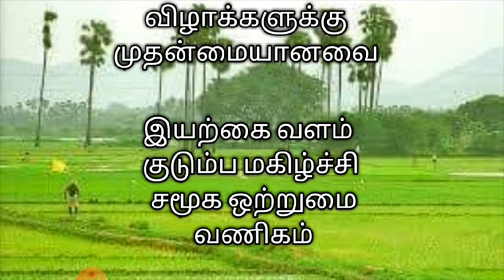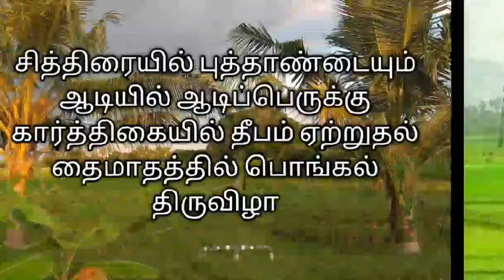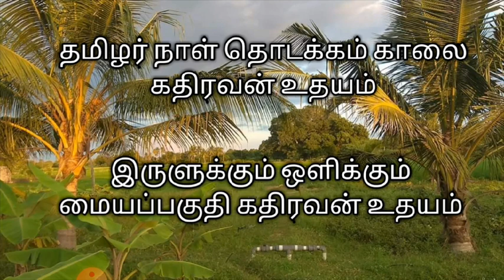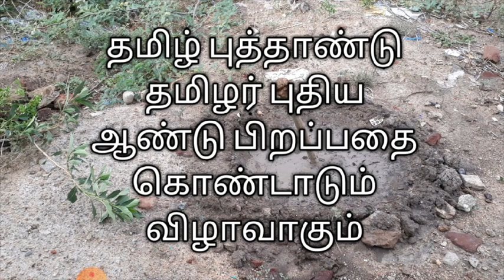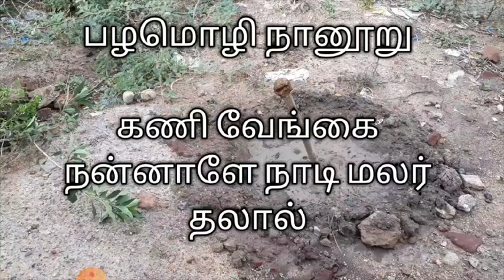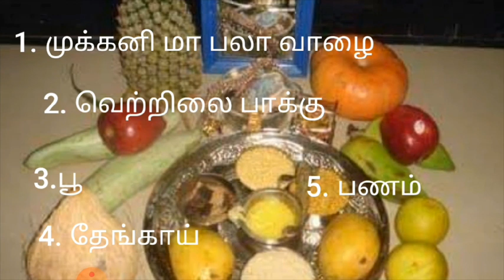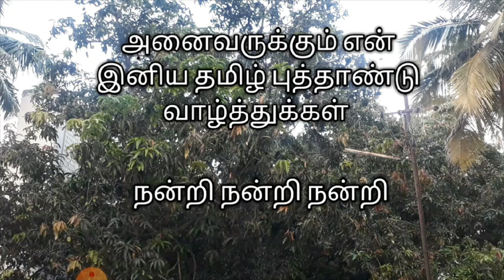தமிழ் புத்தாண்டு கொண்டாடுவது எப்படி|கனி நீராடுதல்|சார்வரி ஆண்டு|சித்திரை திருநாள்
தமிழ் புத்தாண்டு கொண்டாடுவது எப்படி என்று பலர் மறந்துவிட்டனர்.
இன்று மக்களுக்கு எது புத்தாண்டு என்று தெரியாமல் ஐரோப்பியர்களின்  புத்தாண்டைக் கொண்டாடுகின்றனர்.
சித்திரை முதல் நாள் தான் தமிழரின் புத்தாண்டு.

ஆனால், கடல் கடந்து வாழும் தமிழர்கள் இன்றும் பழைய மரபு படியே தமிழ் புத்தாண்டை கொண்டாடி வருகின்றனர்.

தமிழ் புத்தாண்டு கொண்டாடுவது எப்படி?

1)முத்தமிழை குறிக்கும் முக்கனிகள் (மா, பலா, வாழை : வாழை எப்போதும் கிடைக்கும், ஆனால், மா, பலா ஆகியவை சித்திரை மாதம் மட்டுமே கிடைக்கும். அதனால் தான் தமிழர்கள் சித்திரையை புத்தாண்டாக கொண்டுள்ளனர்)
2)வெற்றிலை, பாக்கு
3)பூ
4)தேங்காய்
5)பணம் (ரூபாய் நோட்டு/காசு)
6)நகை (தங்கம்/வெள்ளி)
7)விளக்கு தீபம்
8)மஞ்சள்,குங்குமம்
9)கிண்ணத்தில் சிறிது அரிசி,பருப்பு

இந்த ஒன்பது பொருட்களையும் ஒரு கண்ணாடியின் முன் வைத்து , அந்த பிரதிபலிப்பை பார்த்தால் ஆண்டு முழுவதும் வளம் பெருகும் என்பது தமிழரின் தொன்றுதொட்ட நம்பிக்கை

இந்த வருடம் தொழில் வளம் ,விவசாயம்,செல்வம்,வணிகம் சிறப்பாக அமைய வேண்டும் .

இந்த ஆண்டு சிறப்பாக அமைய அனைவருக்கும் என் இனிய தமிழ் புத்தாண்டு வாழ்த்துக்கள்

தமிழ் புத்தாண்டு
தமிழர் மரபு